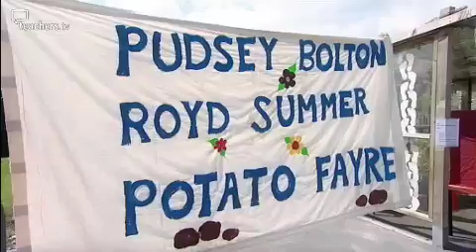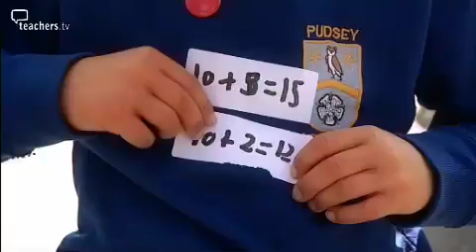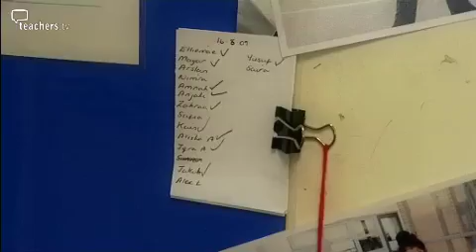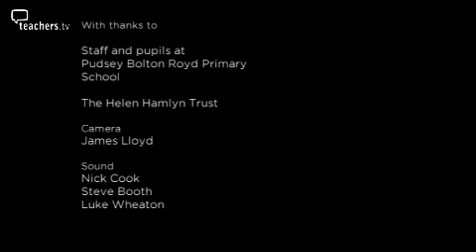Teachers TV: Outside the Classroom: Bolton Royd